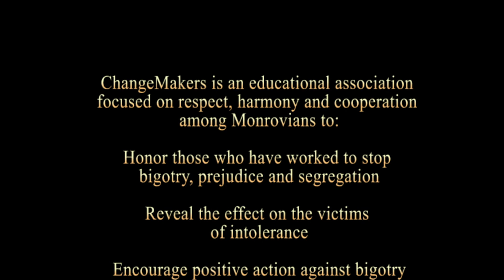Monrovia ChangeMakers | Larry Spicer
ChangeMakers is a grassroots organization of Monrovia residents and business people who donate their time and talents to memorializing and furthering the proud legacy of their forbearers. You can be part of that effort. We welcome members from all parts of our community, all walks of life, all ages….